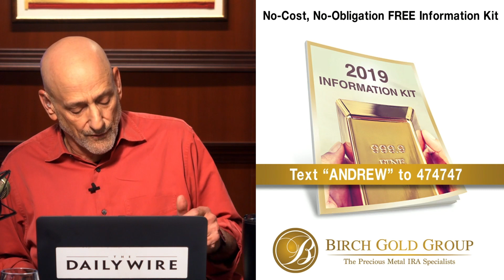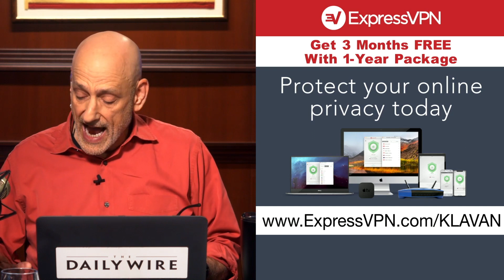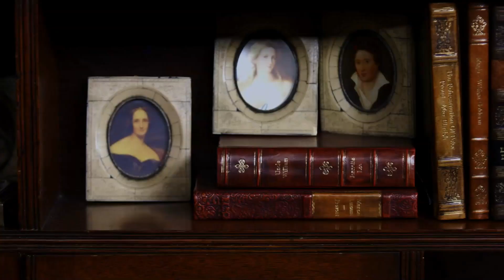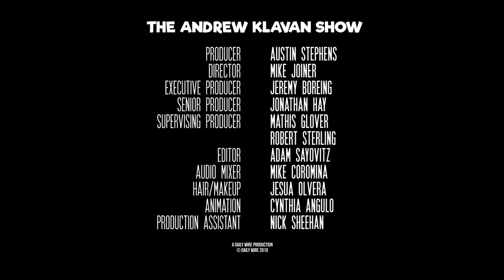Epstein's Death Will Test our System | The Andrew Klavan Show Ep. 750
Our government is too big, our press is corrupt, but good individuals can make a difference. Plus Andrew C. McCarthy on his shocking new book "Ball of Collusion."